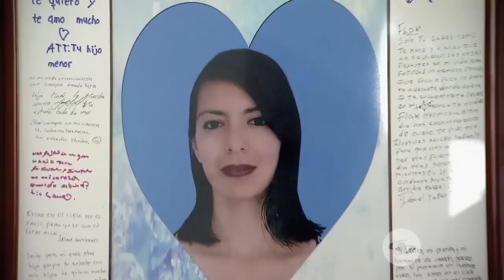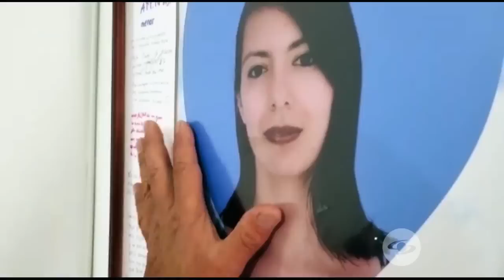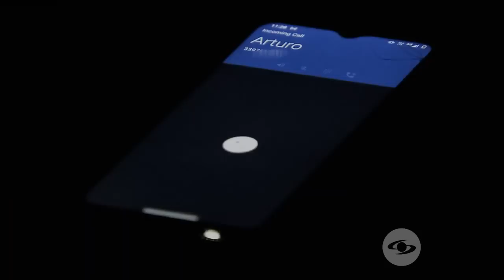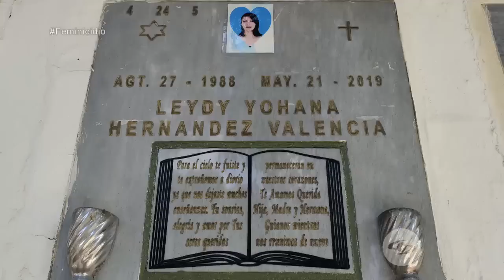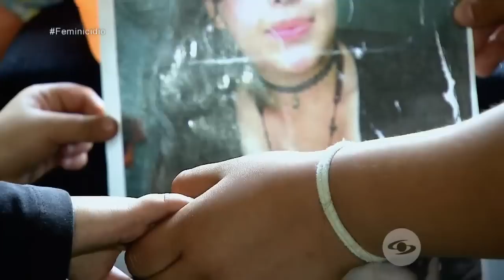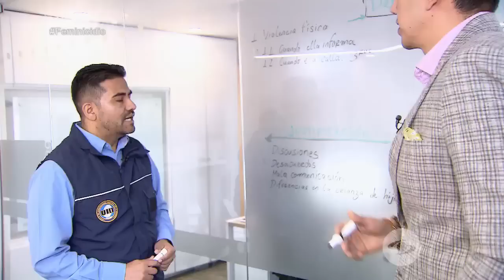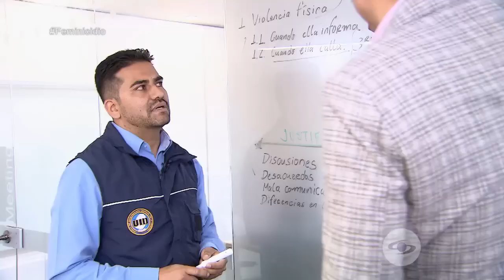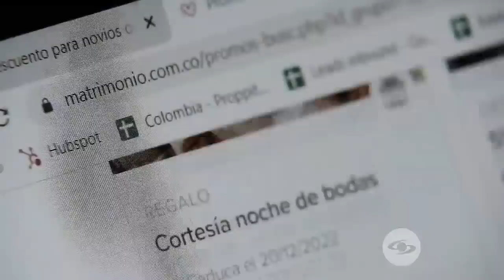UID en Séptimo Día | Casos de Feminicidio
Según el Observatorio Colombiano de Feminicidios en colombia hasta el mes de julio van 349 casos de feminicidios reportados. Nuestro perito experto, habla sobre factores de riesgo que inciden en casos de feminicidio ¿Cuáles señales de alarma deben tener en cuenta los familiares para evitar un posible feminicidio?